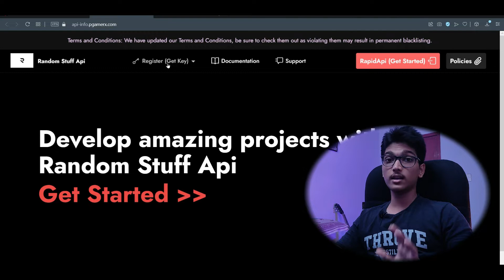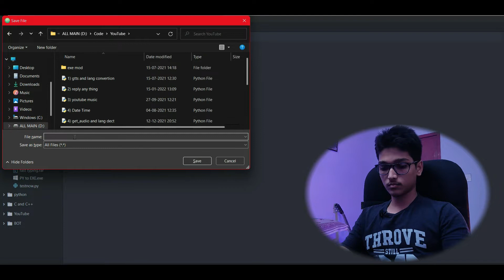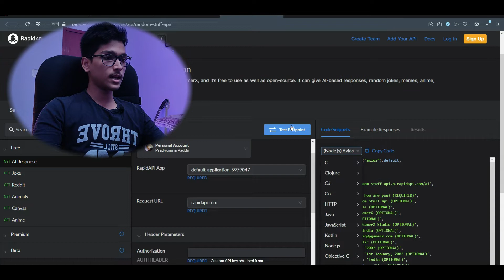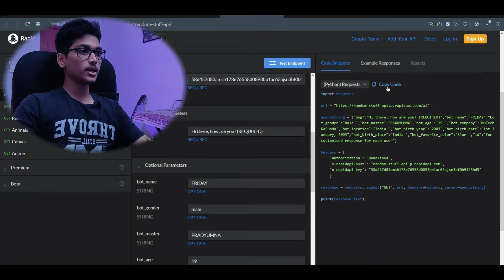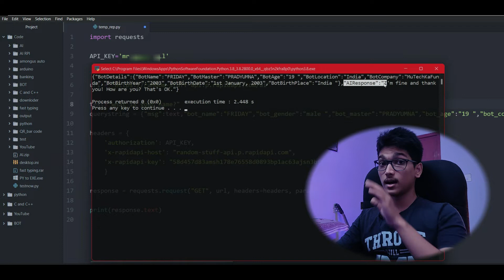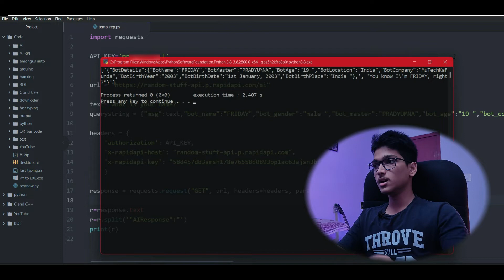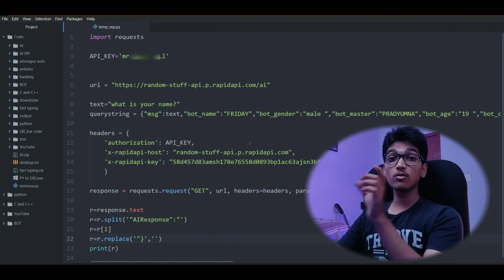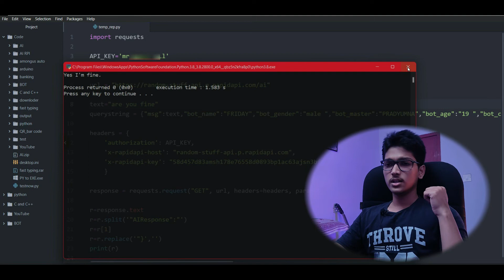ChatBot in Python| UPDATED VIDEO| Reply to Anything | JARVIS | 2022 version 😲😲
This is an UPDATED video on ChatBot
2022 VERSION

Is video me ham JARVIS/FRIDAY ko chat karna sikayenge
hamaara AI kissibe saval ka javab desakega
You will get a new virtual friend who can talk to you very frankly

IF You want me to add any feature into our AI
then comment down ,I will try to add that and get a video on it

If you have any questions or suggestions, please share with me
I will try my best to learn and share with everyone ☺️